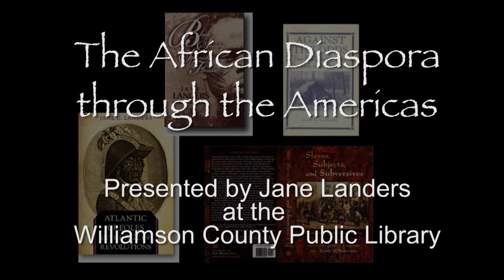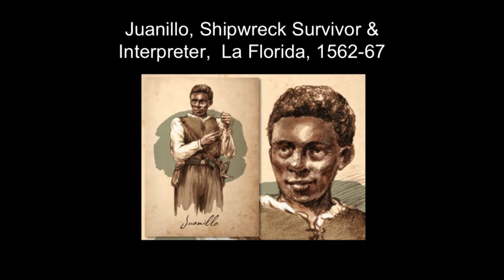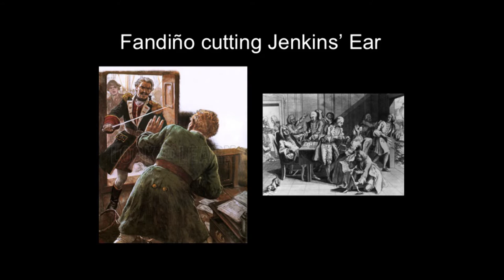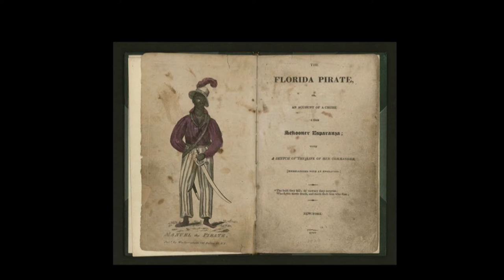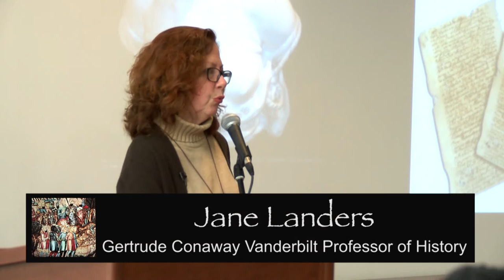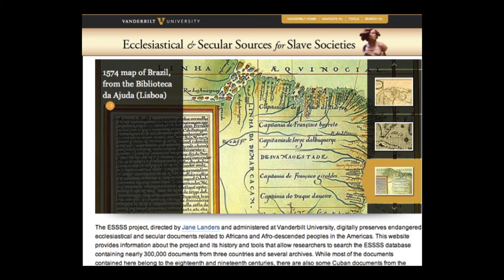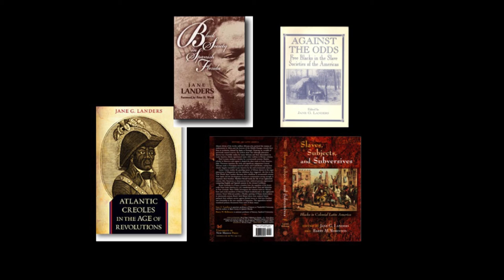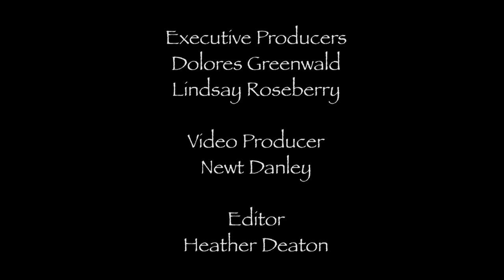The African Diaspora Through The Americas - (2016)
The African Diaspora Through The Americas. Presented by Jane Landers at the Williamson County Public Library. February 26th, 2016.